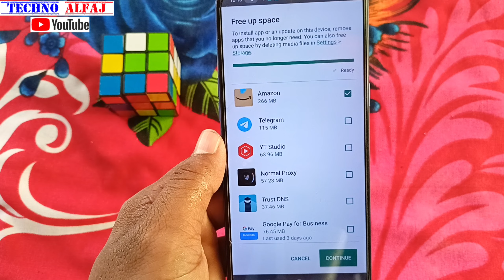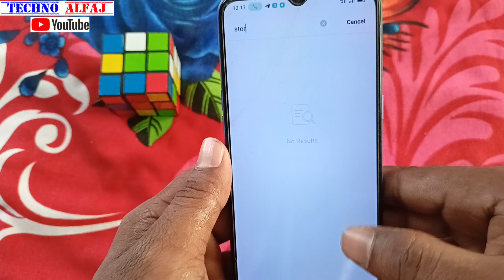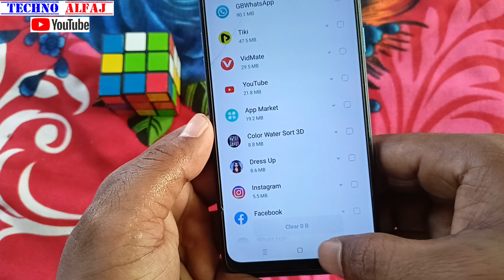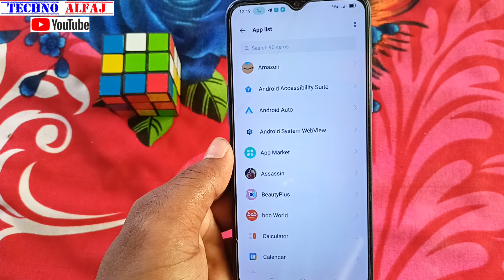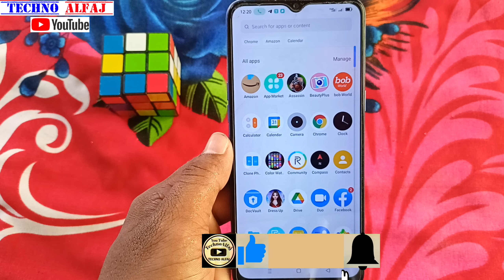how to fix google play store free up space problem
About this video- इस वीडियो में दिखाया और बताया गया है play store me free up space problem app install करने पर नही हो रहा है तो कैसे ठीक कर सकते है  | सही तरीके से जानिए इस वीडियो को पूरा देखें और समझने में कोई दिक्कत आए तो Comment जरूर कीजिए जवाब दिया जायेगा

Your Queries-
play store free up space problem
how to fix google play store free up space
not enough space problem on playstore
how to fix free up some space in play store
play store free up space problem kaise solve kare

Techno Alfaj
From_jaitipur_Chapra-Saran